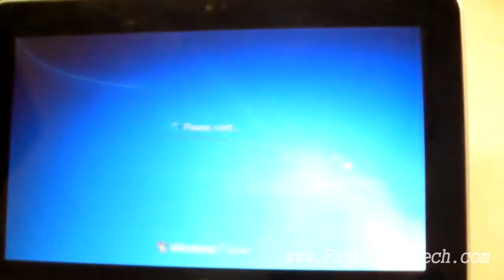HP Mini 210 LCD Screen Replacement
In this video I replace the cracked LCD Screen of an HP Mini 210-2070nr with a new one.

Laptops parts are easy to break and the small connectors and plastic pieces can be expensive to replace. If you decide to work on your laptop, please take notes and take your time! If you would like me to check out your laptop we do a free estimate at my shop and have a fast turn around time.

Removal of:

Battery 0:10
Back Cover 0:15
WiFi Antenna 0:22
Wireless Card WiFi 0:26
Keyboard 0:47
Touchpad Case Cover 2:27
LCD Assembly 3:11
LCD Frame Bezel 3:40
LCD Hinges 4:11
LCD Screen 4:30
LCD Frame Support 5:40
New LCD Installation 6:12